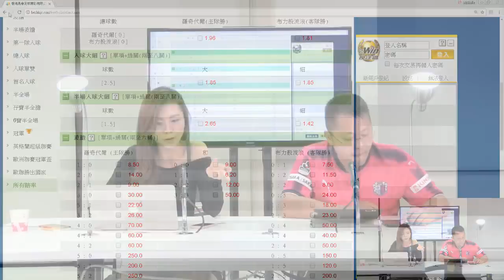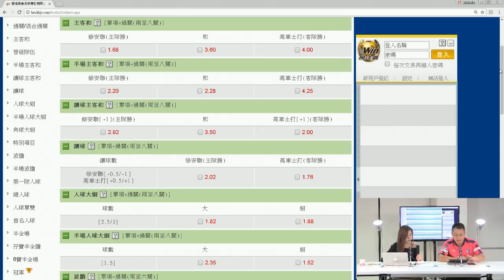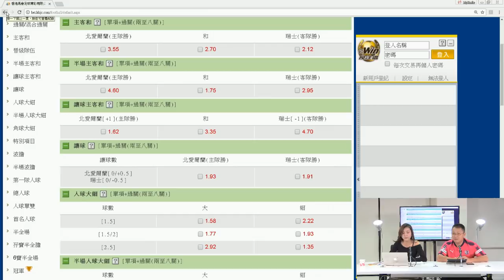今晚開你波 171107 ep20 p2 of 2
今晚開你波 171107 ep20
主持  阿聲 Wendy
主題  周中冇乜波